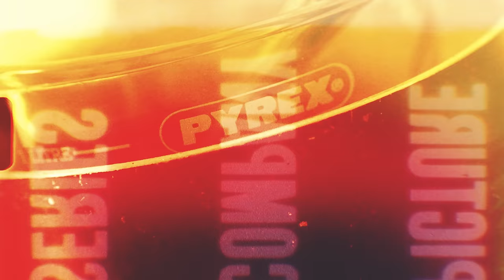No Chill - Politics (Music Video)